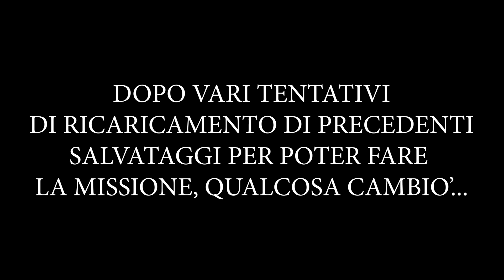FESTIVAL DI YULE ASSASSIN'S CREED VALHALLA | Tutte le Missioni, Attività e Ricompense Presenti!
Ciao Grandissimi spero che il video vi sia piaciuto, se è cosi' vi invito a lasciare un MI PIACE e se volete farmi sapere la vostra opinione o avete qualche consiglio, vi invito a lasciarmi un COMMENTO.
Vi raccomando inoltre di ISCRIVERVI al canale e a cliccare sulla campanella, facendo ciò questo canale sarà la vostra guida al mondo di Assassin's Creed; con rumors, novità,walkthrough, gameplay, guide, segreti, easter egg e molto altro ancora anche su Assassin's Creed Valhalla .

►SE VUOI ABBONARTI AL CANALE, AIUTARMI A MIGLIORARLO E RICERVERE CONTENUTI ESCLUSIVI clicca il bottone '' Abbonati'' a QUESTO

@ COLLABORAZIONI:
► Powered By Grow Up Network